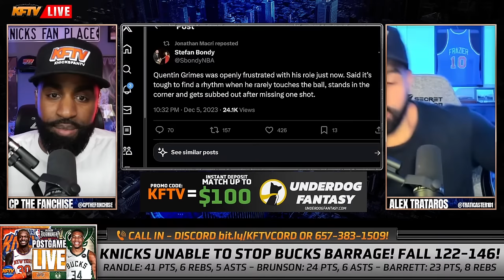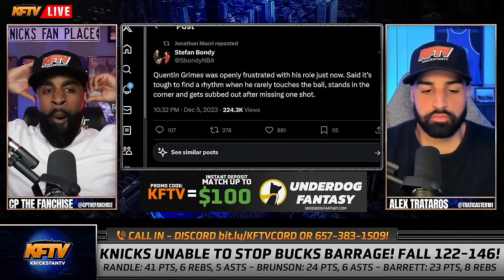Knicks News: Quentin Grimes Is Frustrated w/ The Team! | Knicks Fan Reaction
Knicks News: Quentin Grimes Frustrated w/ Roll In The Offense! | Knicks Fan Reaction

In this latest Knicks news update, join us as we delve into Quentin Grimes' openly expressed frustration with his current role on the team. Grimes shares his challenges in finding rhythm when he receives limited touches and stands in the corner, a sentiment echoed by other players like Mitch and Hart. The YouTube video features passionate fan reactions to Grimes' situation and a discussion on the dynamics of the Knicks' guard rotation.

🏀 What's causing Grimes' frustration? Are there ways the team can better utilize his skills?

Use this link for a 125% sign up bonus at BetUS